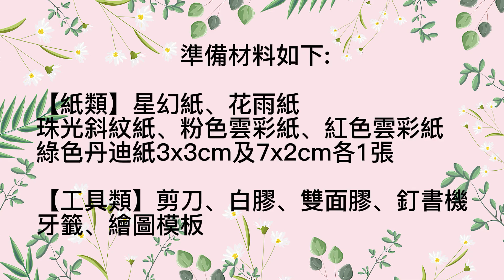卡片製作 教學 | 卡片 diy教学 | 母親節 手作 | 母親節卡片 詳細教學 | 康乃馨 卡片diy | 母親節手作系列#4 康乃馨卡片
母親節手作系列來到第四集囉~~❤️
今天要帶來的手作分享，是母親節卡片製作教學，我們要來做康乃馨卡片!
這次的康乃馨卡片diy，選用了星幻紙和珠光紙做為基底卡片，搭配精緻小巧的康乃馨，珠光閃礫，整個看起來非常有質感哦!

祝大家手作愉快!

🎬️影片目錄:
00:00 片頭、介紹
00:45 材料介紹
00:49 卡片基底製作
01:52 康乃馨花朵製作

母親節 創意手作 | 創意羊毛氈 | 实用手作 详细教学 | 羊毛氈 詳細教學 | 胸针 diy | 母親節手作系列#3 羊毛氈玫瑰花胸針

母親節 創意 | 卡片製作 教學 | 卡片 diy教学 | 母親節 手作 | 無限翻轉 卡片 | 母親節手作系列#1 無限翻轉卡

驚喜包 詳細教學 | 卡片教學 | 機關卡片 教學 | 寶可夢 卡片 | 生日卡片制作 | 寶可夢卡片驚喜包

驚喜盒 詳細教學 | 禮物盒diy | 創意卡片 diy | 情人節卡片 詳細教學 | 情人節卡片驚喜盒

情人节 手作 | 情人節 驚喜 | 機關卡片 詳細教學 | 滑動卡 教學 | 創意卡片 diy | 立體卡片diy | 機關花束情人卡

手作 diy | 耶誕手作 詳細教學 | 創意卡片 diy | 簡單卡片 教學 | 簡易手工 diy | 一次學會5款超簡單 手作耶誕卡片

手作 diy | 隱藏卡 詳細教學 | 創意卡片 diy | 變色+隱藏卡2in1 | 元旦跨年 | 101元旦點燈創意卡片

手作 diy | 耶誕手作 詳細教學 | 實用手作 詳細教學 | 聖誕節 手作 | 集線器 | 版型下載 | 耶誕小物集線器（下）－聖誕老人

手作 diy | 耶誕手作 詳細教學 | 實用手作 詳細教學 | 聖誕節 手作 | 集線器 | 版型下載 | 耶誕小物集線器（上）－調皮麋鹿

翻滾膠囊 diy | 創意手作 詳細教學 | 麻葉紋繪製 | 彌豆子 | 翻滚胶囊 详细教学  | 紙型下載 | 鬼滅の翻滾膠囊

手作 diy | 紅包袋 詳細教學 | 2022 新年手作 | 萌虎翻身板創意紅包袋 | 翻身板 |Chinese New Year DIY

折纸 diy | 折り紙 簡単 | 手作 diy | 摺紙 教學 | 簡單摺紙 | 達摩 不倒翁 | 親子 diy | 祈福小物

羊毛氈 | 羊毛氈 詳細教學 | 양모 펠트 | wool felt tutorial | 羊毛フェルト | 手作diy教学 | 羊毛氈 基本形運用 | 羊毛氈入門 巧克力禮物盒